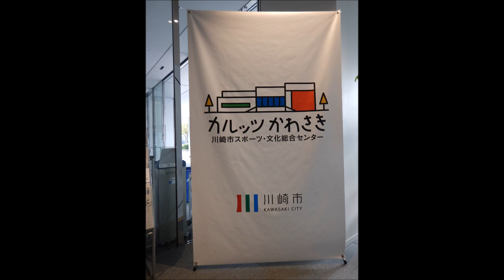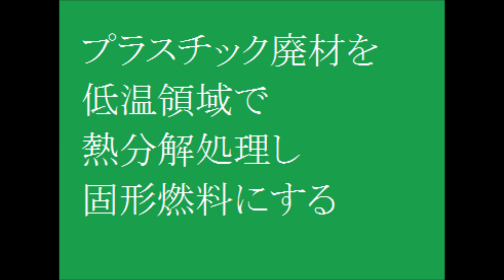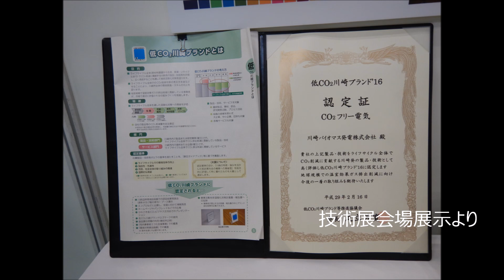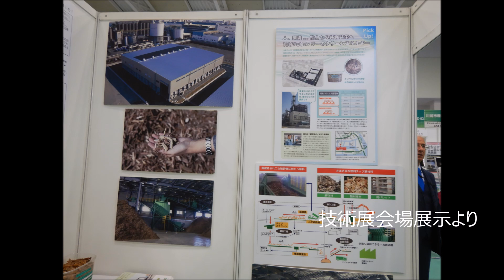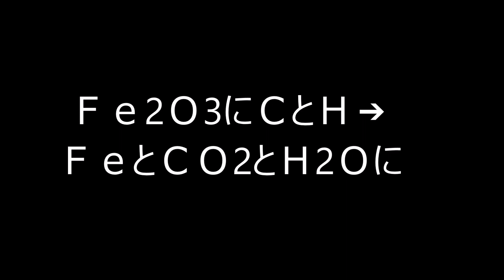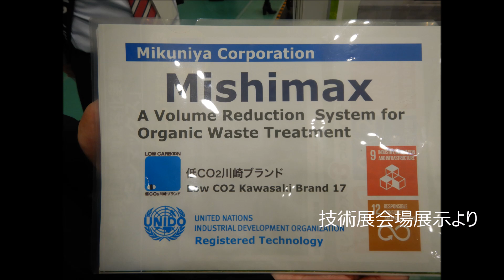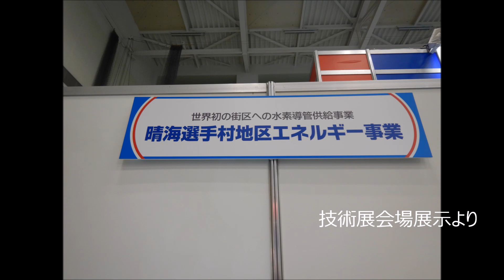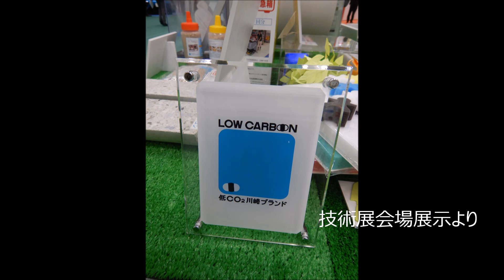川崎国際環境技術展 私達の生活に密着している技術 かわさきＦＭ 舞はるりのTO THE NATURE 令和２年１月３日放送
第１２回川崎国際環境技術展　川崎市カルッツかわさきにて開催。取材ルポ。私達の生活に密着した日本の技術、出展の企業様の中から一部をご紹介いたします。かわさきＦＭ毎週金曜日夜１０時放送
令和２年１月３日放送。日本初！自然環境教育番組。舞はるりが自然や環境に関する活動をご紹介します。また自然の中の透明でキラキラした世界を共有しながら癒しの空間を作ります。